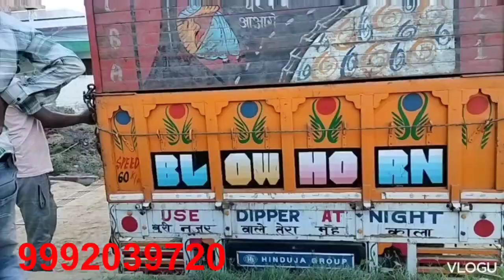आज पापा ने भोपाल के लिए 10 भैंस लोड की यह वीडियो पसंद आए तो लाइक और सब्सक्राइब करें